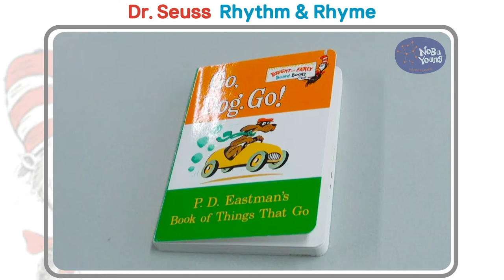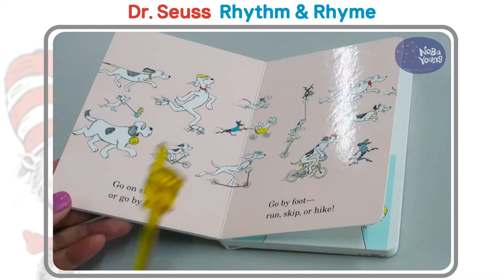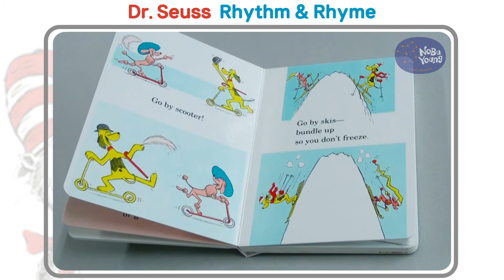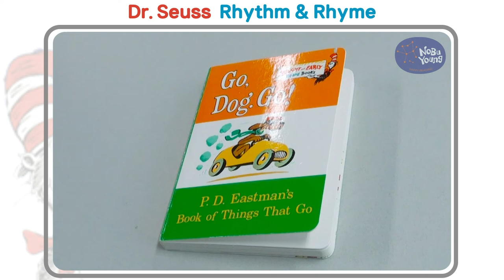노부영 닥터수스 리듬읽기 Go Dog Go